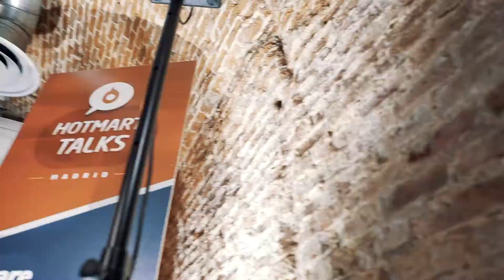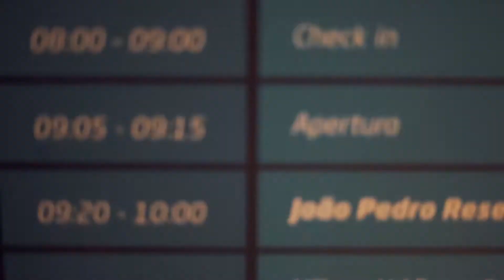Hotmart Start - Bogotá Edition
¡Prepárate para Hotmart Start Bogotá!

Un evento mundial, que acaba de llegar a Colombia, hecho para los emprendedores digitales que desean aprender con los mejores expertos de latinoamérica, las principales estrategias de marketing y todo el potencial del mercado de infoproductos. 🚀